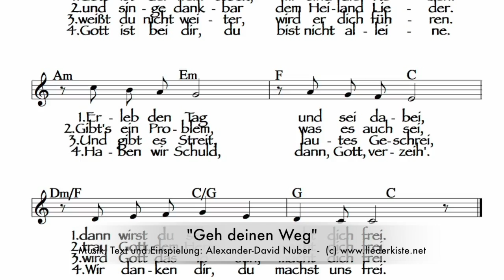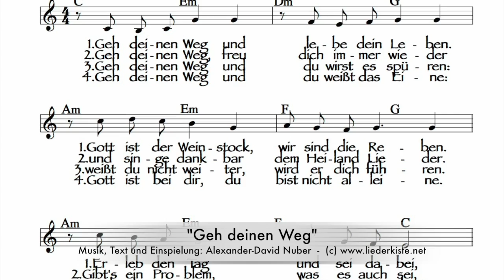Geh deinen Weg